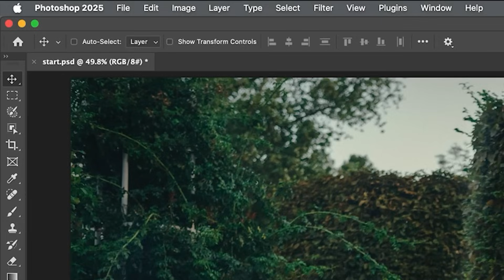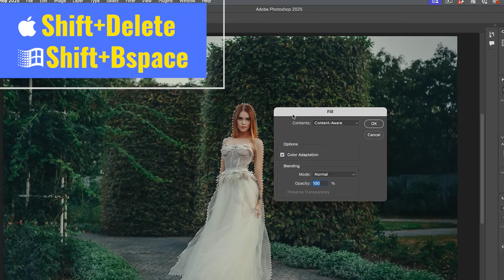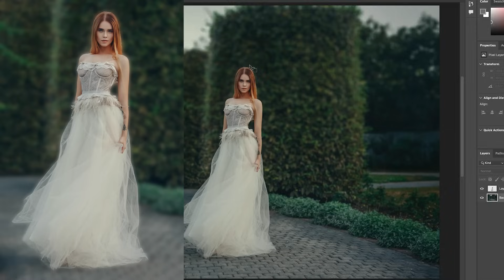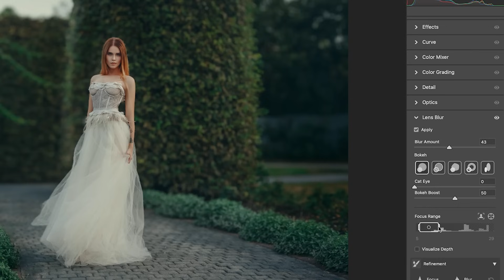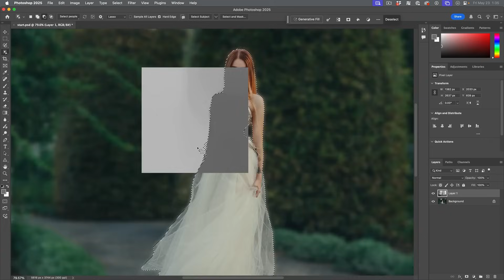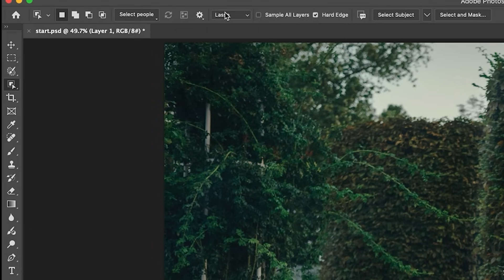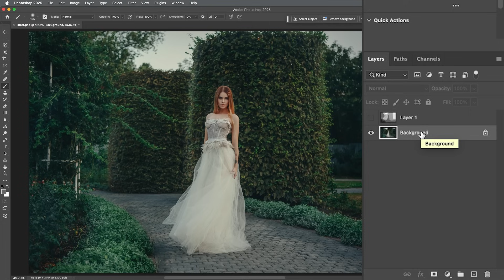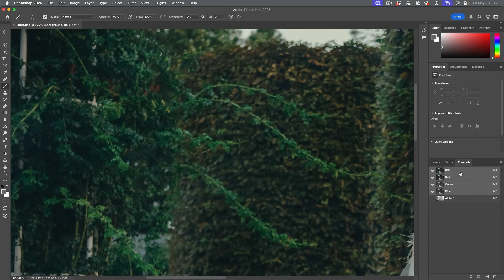4 LEVELS of Background Blur in Photoshop - Beginner to Pro!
4 levels of Background Blur in Photoshop, from beginner to expert. Colin Smith shows 4 ways to blur the background of a photo in Photoshop in this Photoshop tutorial, from beginner to advanced. Do you think level 2 and 3 should be switched?

00:00 Blur background of a photo in Photoshop Intro
00:34 Level 1 Beginner
01:43 Level 2 Intermediate
05:52 Level 3 Advanced
07:20 Level 4 Pro